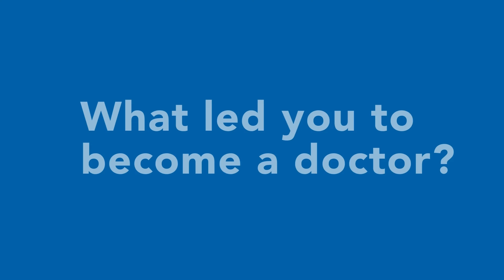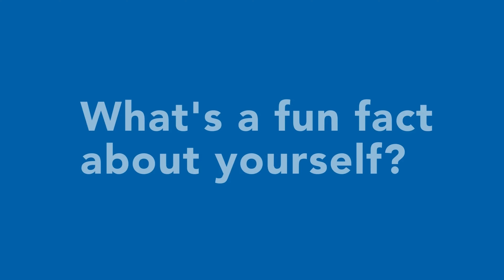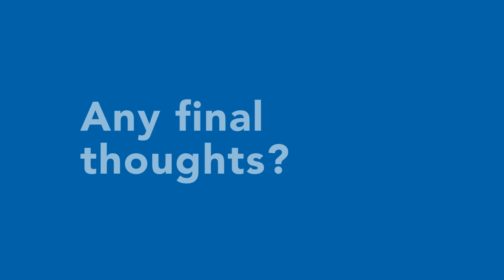Meet Michael Derrick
Meet MMC Allergy and Immunology's newest physician Dr. Micheal Derrick.